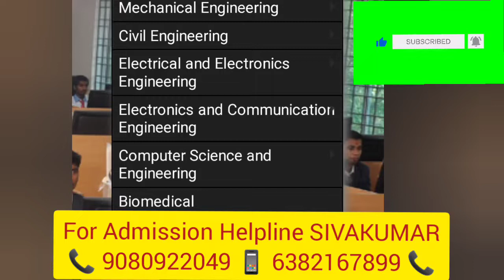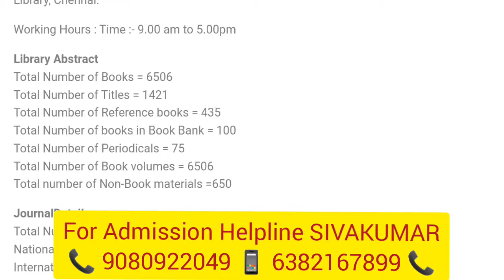Ganesh College of Engineering | College details in Tamil | Infrastructure | Mettupatti | Salem